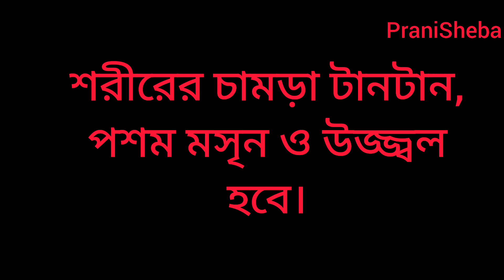kurbanir goru chenar upay || কুরবানির গরু চেনার উপায়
this video helps you to identify healthy & active bull for kurbani purposes.